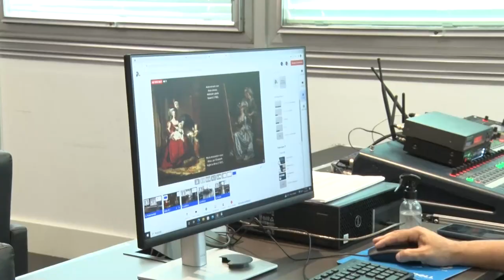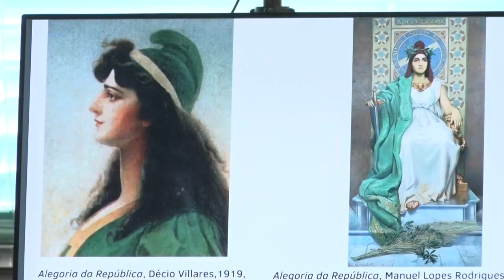Alerj Notícias - Palestra Elerj Mulheres Centenárias